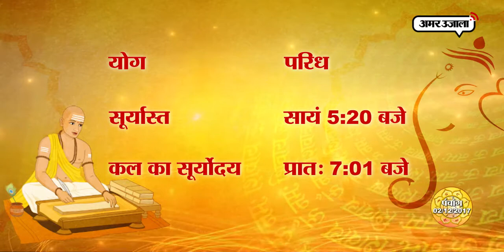शनिवार को इस नक्षत्र में कोई भी शुभ काम करना रहेगा लाभकारी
जानना चाहते हैं कि शनिवार को लग रहा है कौन सा नक्षत्र, दिन के किस पहर में करने हैं शुभ काम और कितने बजे होगा रविवार का सूर्योदय? देखिए, पंचांग शनिवार 02 दिसम्बर  2017।